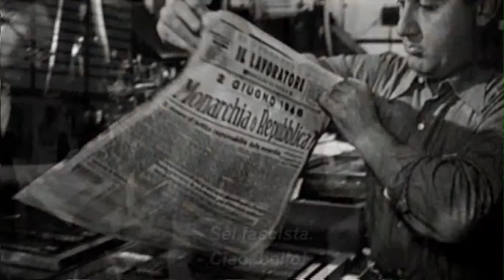Una Vita Difficile (1961) diaporama